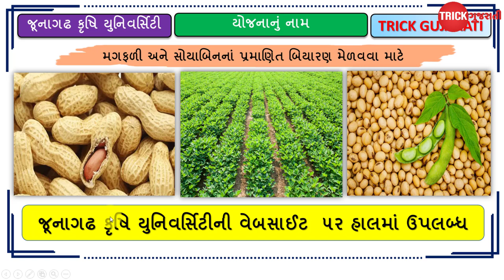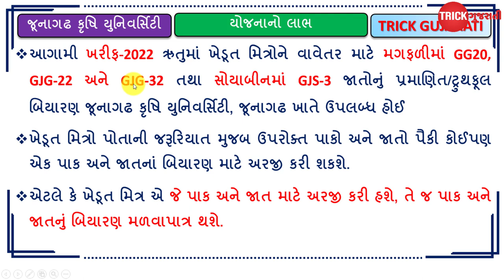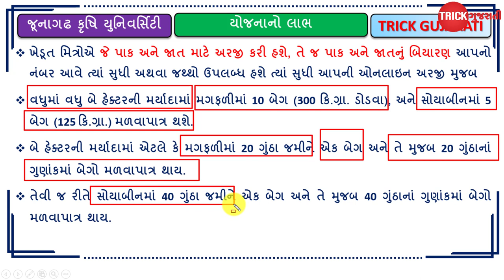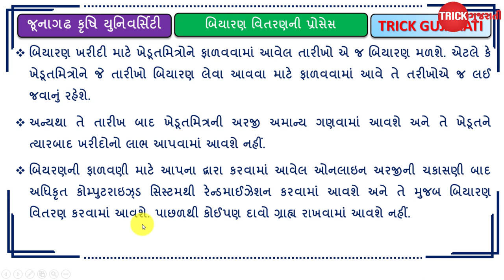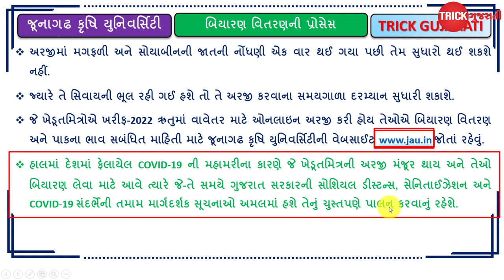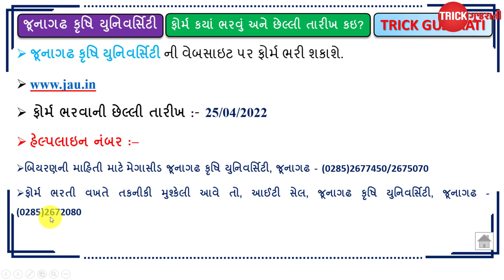મગફળી અને સોયાબીનનાં બિયારણ માટે સહાય યોજના | Magfali-Soyabin Biyaran Sahay Yojana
મિત્રો આ વિડયોમાં જૂનાગઢ કૃષિ યુનિવર્સિટી દ્વારા આપવામાં આવતા મગફળી અને સોયાબીનના બિયારણ ખરીદી માટેની સહાય યોજના વિશે માહિતી આપવામાં આવેલી છે